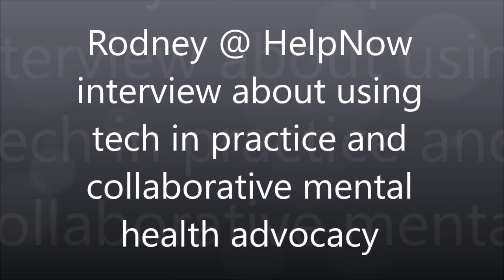Help Now and AOTT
Check out the Vision42020 speaking topics for Help Now Group about practitioners facing technology and mental health advocacy locally. We discuss the topics of my two speaking at the event as well as the panel discussion.

A great initiative by Australia online therapy training and get your tickets at vision42020.com